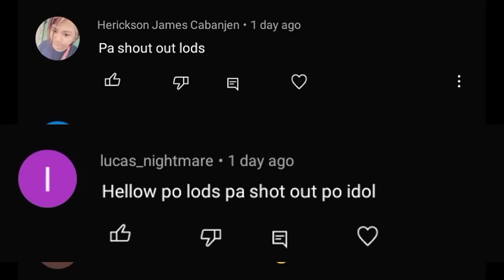Black Clover, The Finale PAIN, The End of Asta, Severance,. Chapter 335